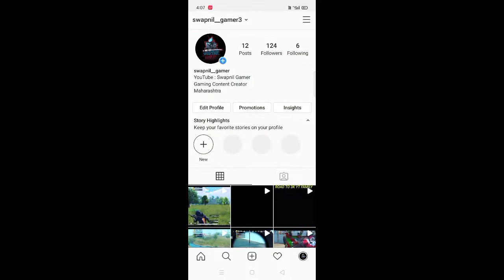😤 Realme C3 Like A Pro || Pubg Mobile Lite Montage || Realme C3 New Update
My Handset ; Realme C3